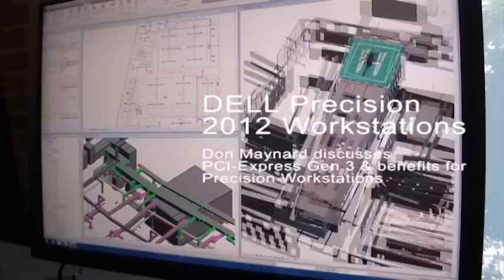PCI Express Gen 3 : the benefits for the new Dell Precision Workstations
Sr Product Manager for Precision workstations, Don Maynard, details the benefits of Intel's 3rd generation of PCI Express and how Dell uses this new technology to enhance the performance and the expandability of Precision workstations.